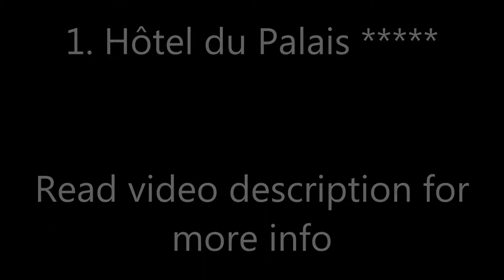Top10 Recommended Hotels in Biarritz, Aquitaine, France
Top10 Recommended Hotels in Biarritz, Aquitaine, France: 1. Hôtel du Palais
2. Le Regina Biarritz Hotel & Spa MGallery by Sofitel
3. Hotel Windsor Grande Plage
4. Sofitel Biarritz Le Miramar Thalassa
5. Radisson Blu Hotel Biarritz

Address:
1. 1, Avenue de l'Impératrice, 64200 Biarritz, France, From € 330
This property is 1 minute walk from the beach. Previously a palace built by Empress Eugénie on Biarritz’s beach, this luxury 5-star hotel has 2 large pools and a spa and fitness centre with hammam, hot tub and massage treatments.
2. 52 avenue de l'Impératrice, 64200 Biarritz, France, From € 179
This property is a 12-minute walk from the beach. Set in a 1907 Belle Epoque iconic building located in Biarritz and overlooking the bay, Le Régina Biarritz Hôtel & Spa features a spacious Art Déco lobby with an Eiffel-styled glass roof. Guests can relax in the hotel's spa with beauty treatments, steam room, fitness center or along its outdoor swimming pool.
3. 11 Avenue Edouard VII, 64200 Biarritz, France, From € 111
This property is 1 minute walk from the beach. The environmentally-friendly Hotel Windsor Grande Plage is located on the beachfront, in the heart of Biarritz. It offers modern accommodation with sea views and free Wi-Fi access.
4. 13 rue Louison Bobet, 64200 Biarritz, France, From € 204
This property is 1 minute walk from the beach. With direct access to Biarritz Miramar Beach, this luxury hotel features a thalassotherapy centre and offers an outdoor pool overlooking the Ocean as well as an indoor pool. All en-suite rooms and suites at Sofitel Biarritz Le Miramar Thalassa have free access to the hotel's spa and wellness centre.
5. 1 Carrefour Helianthe, 64200 Biarritz, France, From € 174
This property is 3 minutes walk from the beach. Located in the centre of Biarritz, the Radisson Blu Hotel overlooks the Côte des Basques surfer's beach, and is surrounded by nightlife, tapas bars, casino, local market and the Marine Museum. It features an outdoor rooftop pool, fitness centre and spa offering at a surcharge a range of massages, face and body treatments, hammam and sauna.
6. 20 Avenue Carnot, 64200 Biarritz, France, From € 99
This property is a 4-minute walk from the beach. Hotel Saint Julien is a 19th-century family residence located in peaceful gardens just a 2-minute walk from the city centre of Biarritz. It offers en suite rooms with free Wi-Fi. Some rooms have views of the ocean and Pyrenees Mountains.
7. 3-5 place Sainte Eugenie, 64200 Biarritz, France, From € 72
This property is 2 minutes walk from the beach. Located on the seafront, Hôtel Florida is only 300 m from the beach in Biarritz. A buffet breakfast is prepared daily. Free Wi-Fi is available in this air-conditioned accommodation.
8. 1 rue Dalbarade, 64200 Biarritz, France, From € 95
This property is 2 minutes walk from the beach. Offering panoramic views of Biarritz Cote des Basques Beach and a heated outdoor swimming pool, Le Grand Large is a hotel situated in the heart of Biarritz, just 200 m from the Old Harbour with various stores, local markets and tapas bars nearby.
9. 35 Avenue du Maréchal Joffre, 64200 Biarritz, France, From € 71
This property is a 5-minute walk from the beach. Blending vibrant surroundings, a number of facilities and an inviting atmosphere, the Best Western Kemaris hotel features typical architecture of the Basque Country.
10. 30 rue Gambetta, 64200 Biarritz, France, From € 129
This property is a 4-minute walk from the beach. Located at the heart of Biarritz, this hotel is just 300 m from the beaches. It features a 24-hour reception, a terrace in the private garden and air-conditioned rooms.